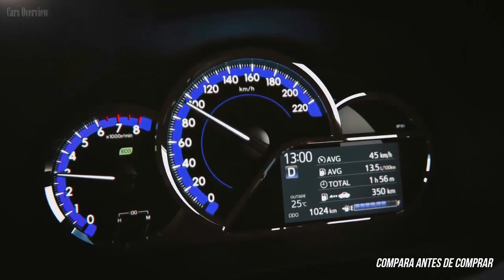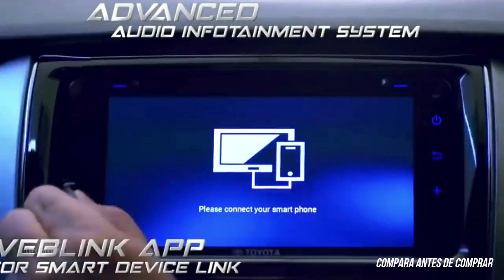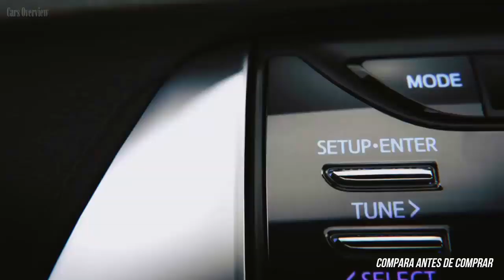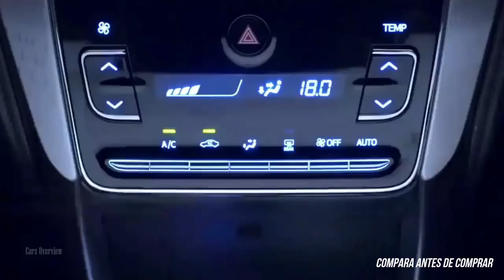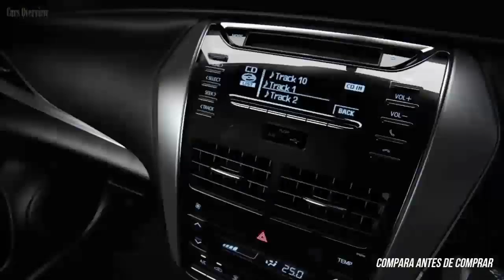NUEVO TOYOTA YARIS SPORT 2021 VERSIONES Y PRECIO¡¡¡ TANTO DINERO??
TOYOTA YARIS SPORT 2021

ÚNICA VERSIÓN.

- YARIS HATCHBACK SPORT 1.5 CVT: 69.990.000 COP,   20.500 USD